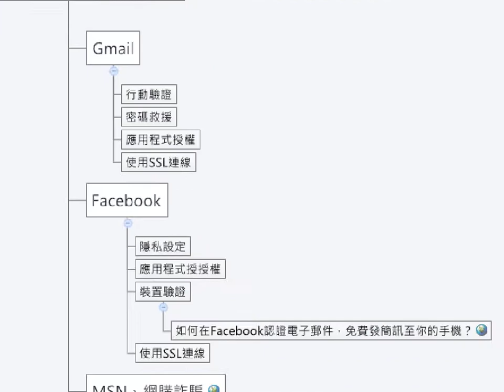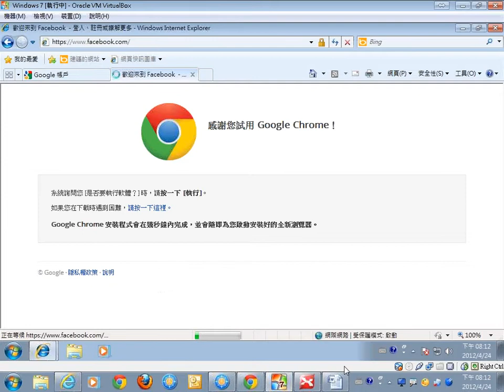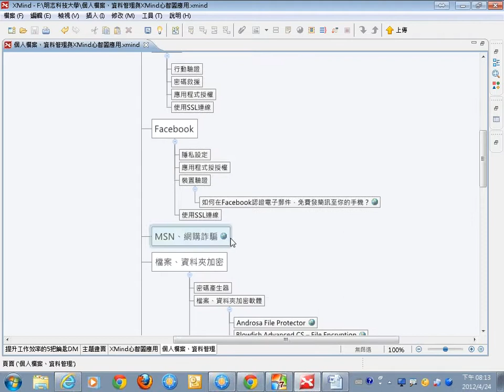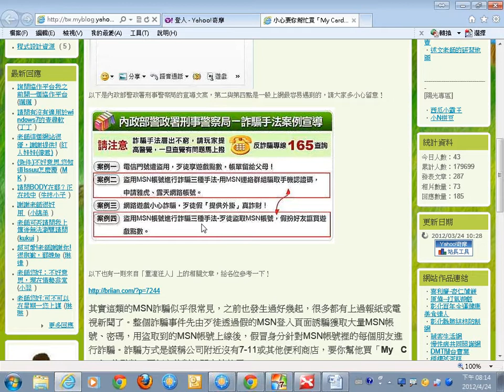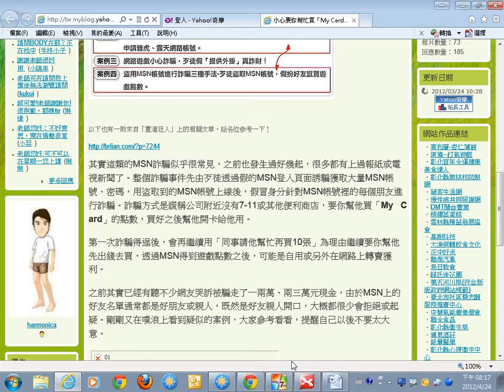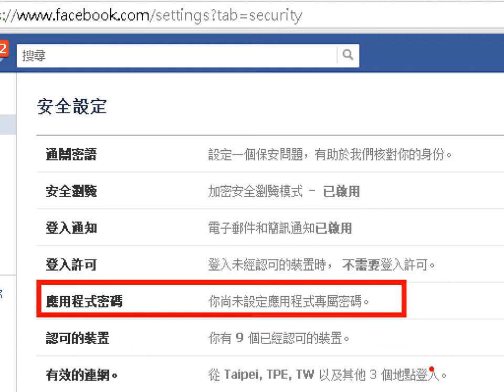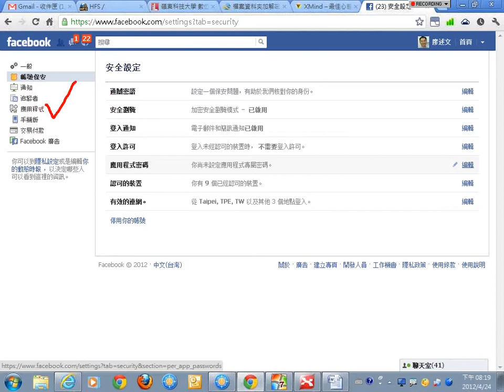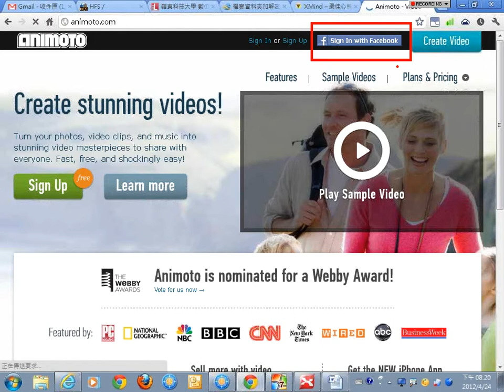08個人檔案、資料管理：Facebook篇.wmv